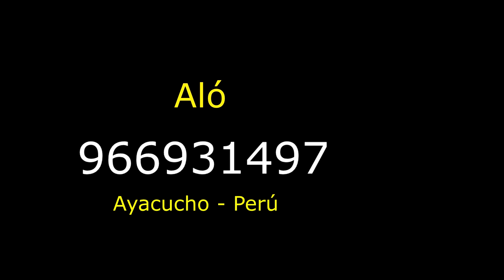Testimonio Impactante Evangelista: Michael Yaranga Aló: 962 304 713 Sanado con el poder de Dios